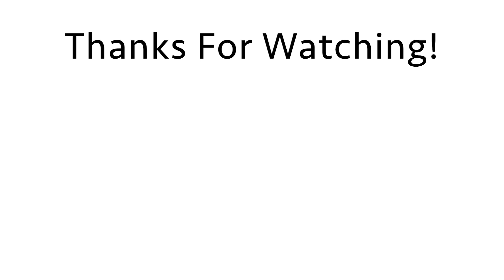Rolling Fine Silver Sheet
Kevin and Vincent Potter are rolling fine silver sheet in the electric rolling mill at the shop in Tucson, Arizona. Occasionally Potter USA purchases 5 oz bars of fine silver and roll them to the gauge customers request.

Ian Peterson can be seen annealing the 5 oz bars in a forge. The bars are annealed twice during the rolling process.